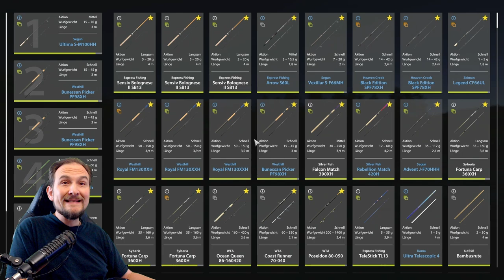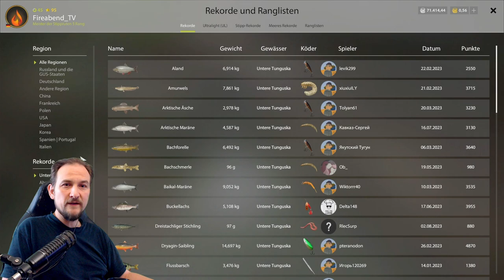Russian Fishing 4 - Tunguska - Trophy Spot Amurwels